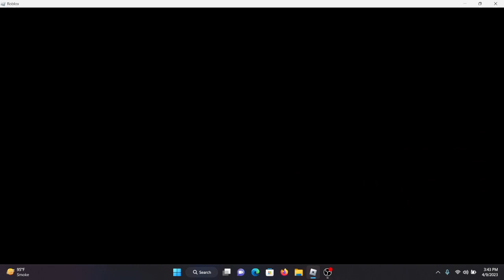😎(ROBLOX) Defeating 1st Sea Bosses With Light Fruit Blox Fruit (GAMEPLAY)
HELLO GUYS,

❤️JOIN MY LIFE JOURNEY TILL THE END😍

ADIOS...